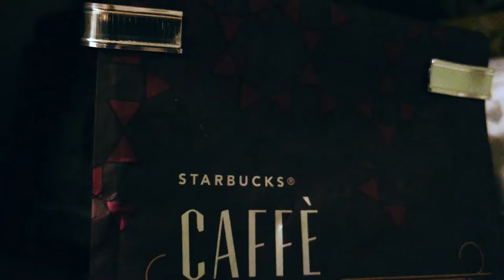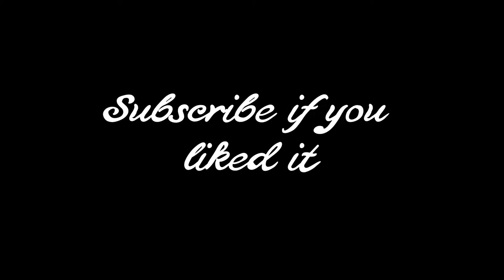Making Coffee B-Roll style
Making Coffee B-Roll style as I am a huge fan of Peter McKinnon what would not be greater than some coffee b-roll.